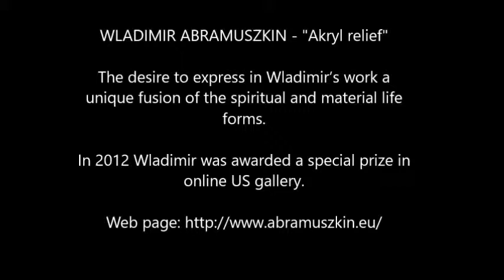Wladimir Abramuszkin - Akryl relief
Wladimir Abramuszkin (Czech Republic) - Artist

The desire to express in Wladimir’s work a unique fusion of the spiritual and material life forms. He fascinated by the extraordinary process of their mutual penetration. The things which inspire him are: environment, time, space, nature, water, rhythm, music. Mutual penetration of these qualities. The specificity of his work is the distance and detachment over displayed topics and because of that his artworks are intended for a person who is able to look at the outside world through the prism of contemplation and meditation.